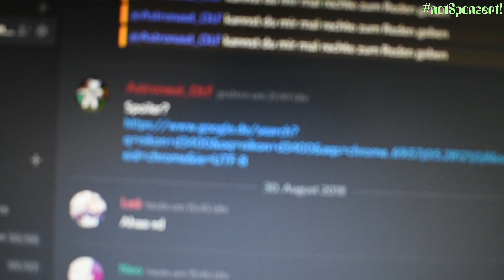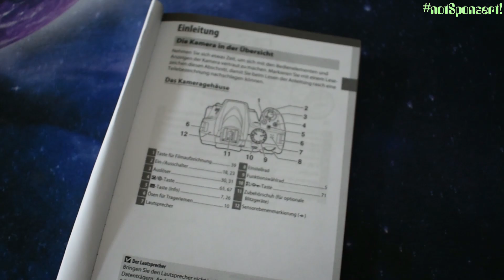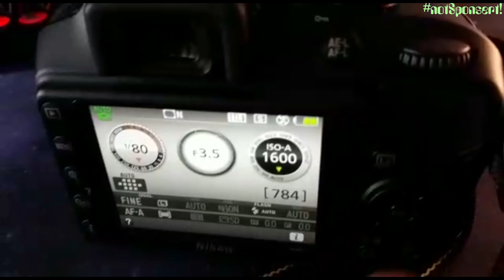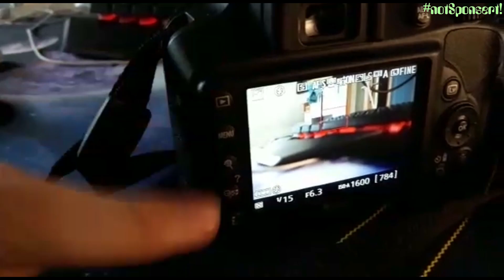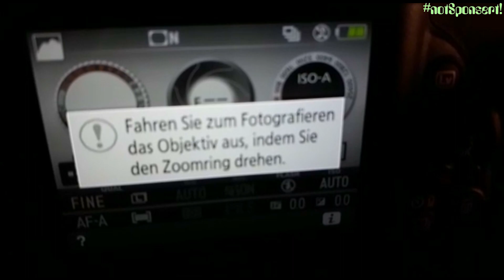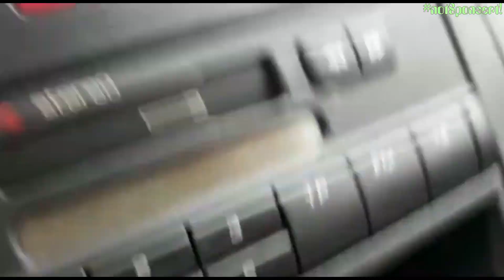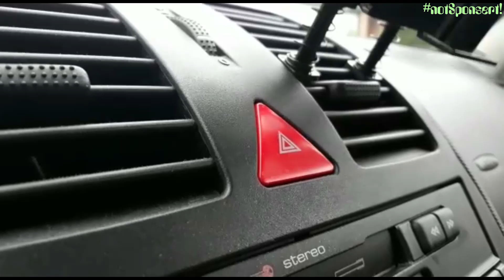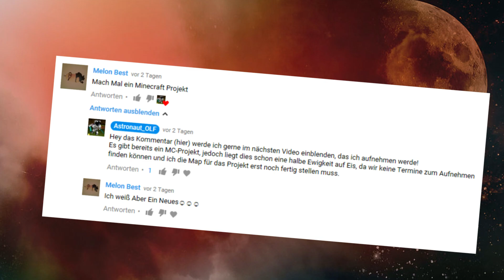Meine neue Kamera?! | Gadget für mein Auto?! | Astronaut_OLF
Einen außerirdischen Guten Tag!

Herzlich Willkommen zu einem neuen Video hier auf meinem Kanal.
Siehe hin und staune!

Ich habe mir eine neue Kamera von Nikon und ein Getränkehalter für mein Auto gekauft.
In dem Video packe ich alles aus und schaue wie gut das Zeug ist.
Das ganze ist KEINE Produktplatzierung! Ich mache dieses Video aus Lust!

Ich freue mich immer über ein netten Kommentar und gute Vorschläge!

Hoffentlich gefällt dir die heuteige Folge!
Wenn ja, schieß doch gerne mal den Likebutton ins All.
Darüber würde ich mich sehr freuen.

Außerirdische/lustige Grüße,
Florian

Minecraft-Server:

-- GommeHD.net
-- Minesucht.net
-- Griefergames.net
-- Hypixel.net
-- Cytooxien.de
-- play.epicube.eu
-- Timolia.de
-- play.hiveMC.com
-- bergwerklabs.de

Fotos/Thumbnails...

-- Youtube Libary:
Audionautix
Silent Partner
Chris Zabriskie
Topher Mohr and Alex Elena
Twin Musicom
Syrinx Starr
Dougie Wood
Jingle Punks
Vibe Tracks